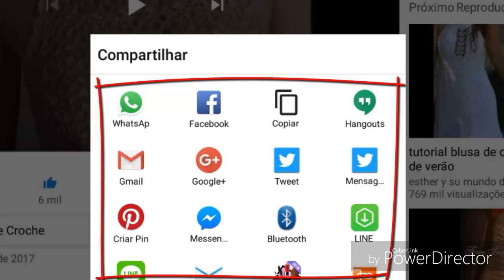A PEDIDO PONTO FANTASIA VERSÃO 4 PARTE 2 HD